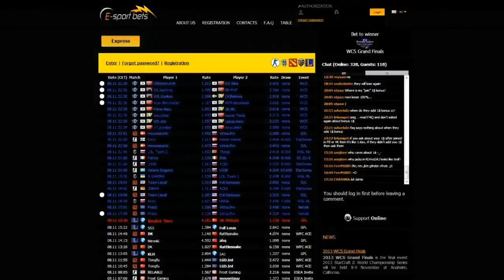NA`VI vs K1CK, StarSeries S9, map inferno